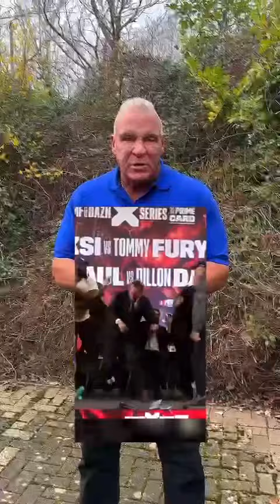Don’t be an embarrassment Big Joe Egan tells John Fury - who wins?